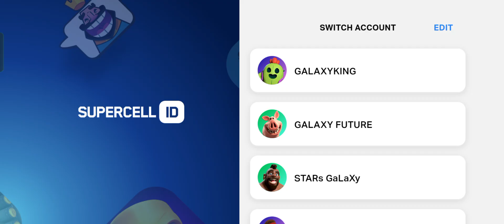Live ; Legend ; Hits ; Warden Fire Ball ; 3 Archar Queen Clone ; Clash Of Clans